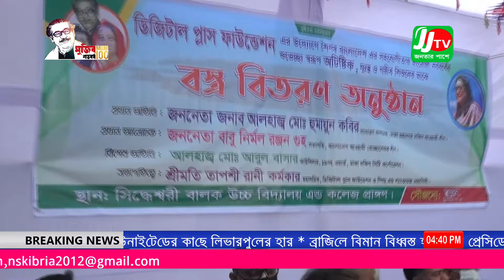ডিজিটাল প্লাস ফাউন্ডেশন এর উদ্যাগে অটিষ্টিক দুস্ত শিশুদের মাঝে বস্ত্র বিতরণ